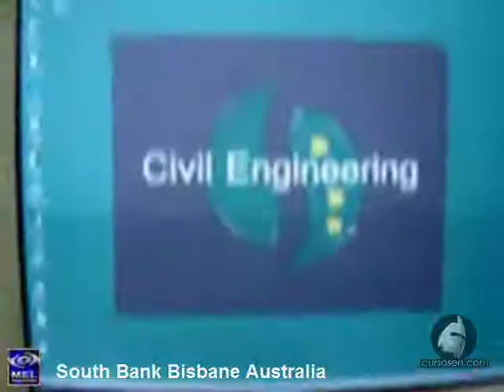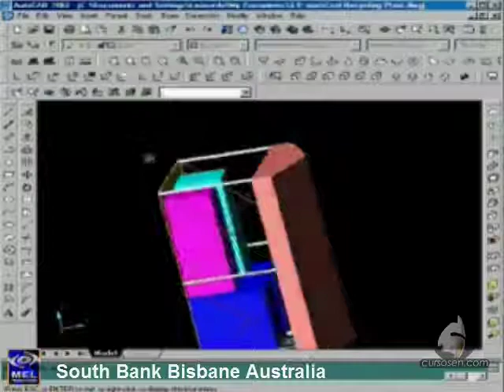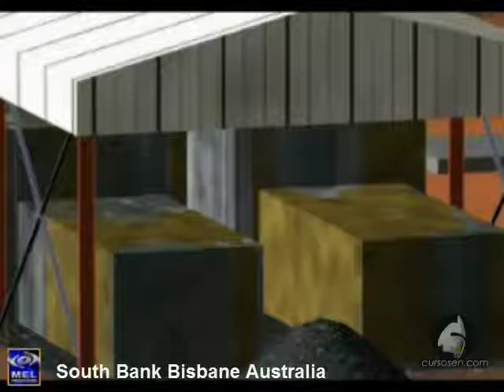IT en Brissbane Learning Centre en Australia al Ing Leonardo Cárdenas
Tuve que esperar un buen tiempo para poder ir a Estudiar a Australia sin embargo realice mis estudios en Information Technologies lo que me abrió las puertas para desarrollar proyectos en la web y hoy en día presentar los Portales MEL al Mercado.